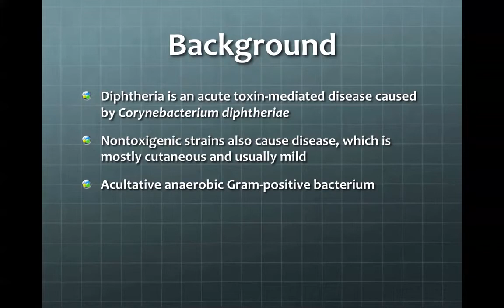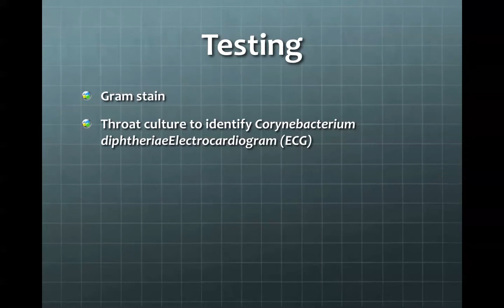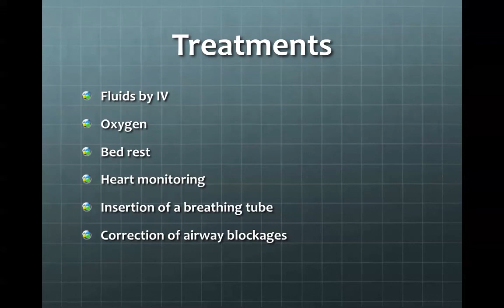Diphtheria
A quick movie about Diphtheria